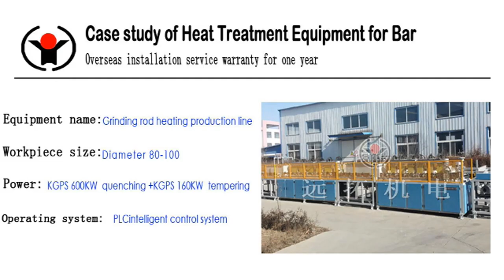Manufacturer of steel bar heating equipment